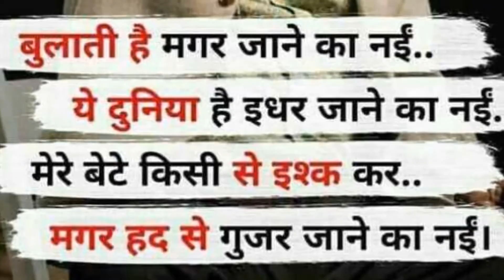BULATI HAI MAGAR JANE KA NAHI | DR. RAHAT INDORI SHAYARI | TIKTOK VIRAL SHAYARI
Bulati Hai Magar Jaane Ka Nahi || Tiktok Viral Shayari || Dr Rahat Indori Shayari ||

बुलाती है मगर जाने के नही
बुलाती है मगर जाने का नईं
Bulati Hai Magar Jaane Ka Nahi tiktok famous viral shayari by dr rahat indori
Bulati Hai Magar Jaane Ka Nahi
Wo Bulati Hai Magar Jaane Ka Nahi
Bulati Hai Magar Jaane Ka Nahi Rahat Indori
BULATI H MGR JANE KA NHI
Rahat Indori Bulati Hai Magar Jaane Ka Nahi
Bulati Hai Magar Jaane Ka Nahi Dr Rahat Indori
Rahat Indori Best Shayari Bulati Hai Magar Jaane Ka Nahi
TIKTOK SHAYRI BULATI HAI MAGR
Bulati Hai Magar Jaane Ka Nahin Shayari
Bulati Hai Magar Jaane Ki Nahin
Ye Bulati Hai Magar Jaane Ka Nahi
Bulati Hai Magar Jaane Ka Nahi Status Full Screen
Shayari Bulati Hai Magar Jaane Ka Nahi
Bulati Hai Magar Jaane Ka Nahin hai
Bulati Hai Magar Jaane Ka Nahin
RAHAT INDORI REKHTA SAYRI
Bulati Hai Magar Jaane Ka Nahin tiktok famous shayari
shayari famous on tiktok
new tiktok famous shayari
shayari viral on tiktok
new shayari viral on tiktok
RAHAT INDORI SHAYRI
RAHAT INDORI VIRAL SHAYARI
RAHAT INDORI FAMOUS SHAYRI

Lyrics of bulati hai magar jaane ka nahi in hindi :-

ये दुनिया है इधर जाने का नईं

मेरे बेटे किसी से इश्क़ कर
मगर हद से गुजर जाने का नईं

सितारें नोच कर ले जाऊँगा
मैं खाली हाथ घर जाने का नईं

वबा फैली हुई है हर तरफ
अभी माहौल मर जाने का नईं

वो गर्दन नापता है नाप ले
मगर जालिम से डर जाने का नई

                                                 - राहत इन्दोरी

Lyrics Of Bulati Hai Magar Jaane Ka Nai In English :-

Bulati hai magar jaane ka nai

Ye duniya hai idhar jaane ka nai

Mere bete kisi se ishq kar

Magar had se gujar jaane ka nai

Kushaada zarf hona chahiye

Chhalak jaane ka bhar jaane ka Nai

Sitare noch kar le jaaunga

Mein khali haath ghar jaane waala nai

Waba faili hui hai har taraf

Abhi maahaul mar jaane ka nai

Wo gardan naapta hai, naap le

Magar zaalim se dar jaane ka nai

                                                  – Rahat Indori